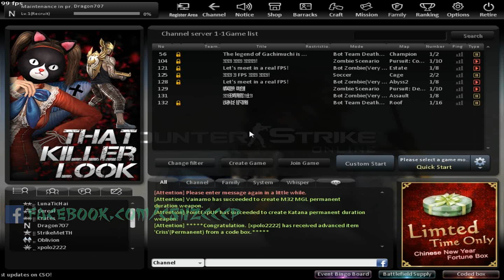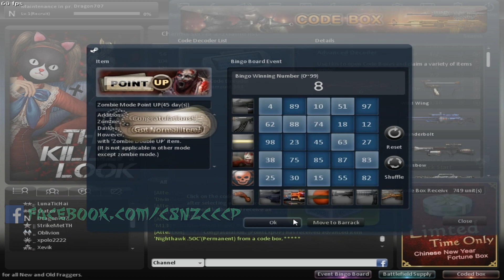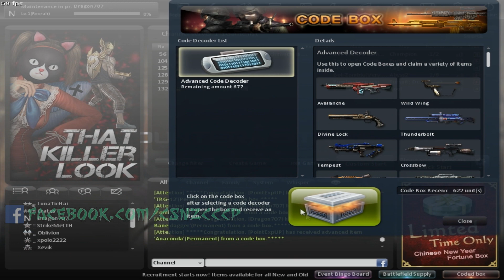CSO Singapore: Bingo Event 2021 (Part 1)